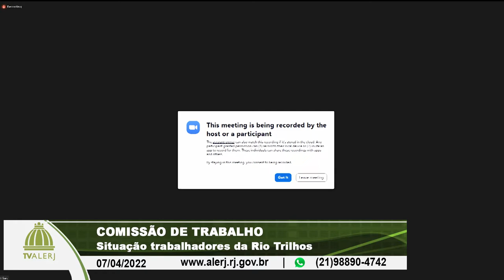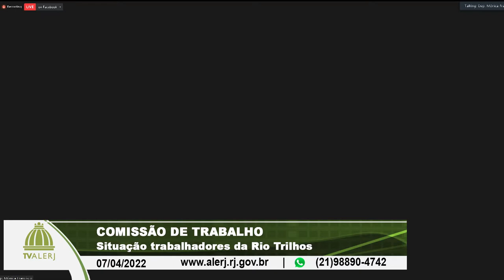Comissão Trabalho - Trabalhadores RioTrilhos